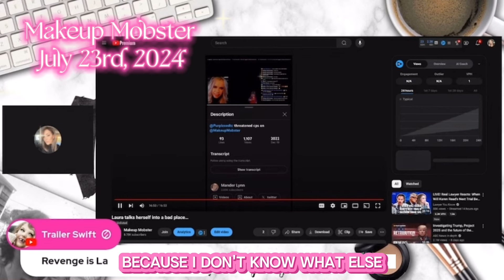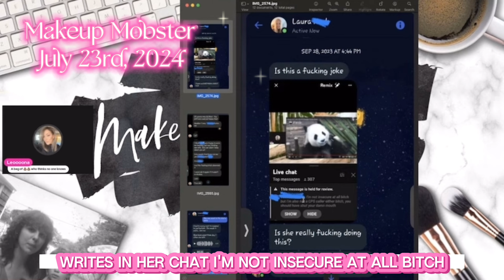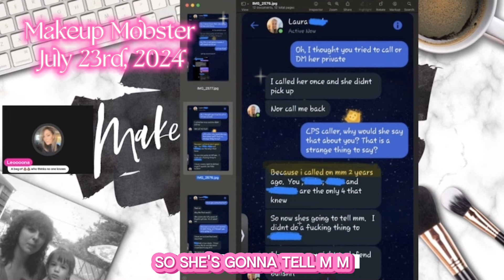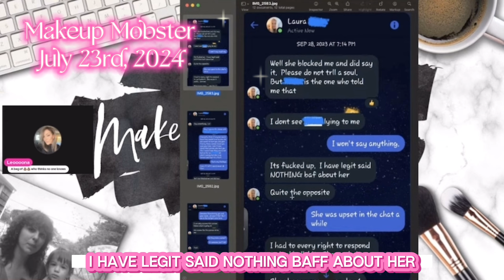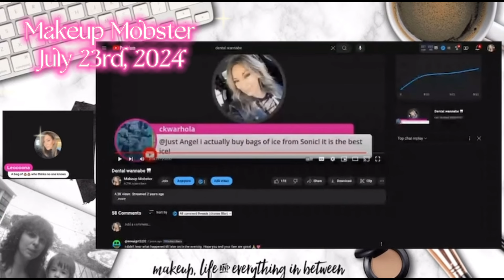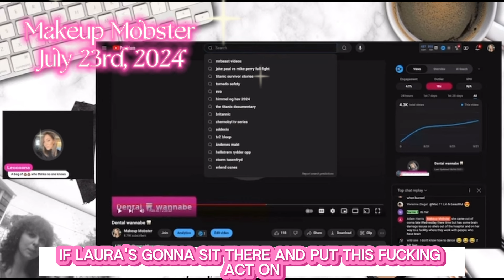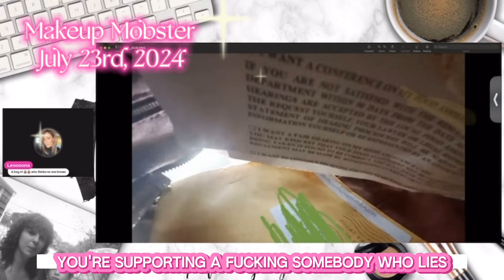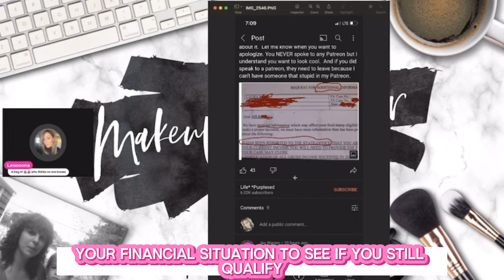Laura’s Burner Phone | Makeup Mobsters Burner Phone